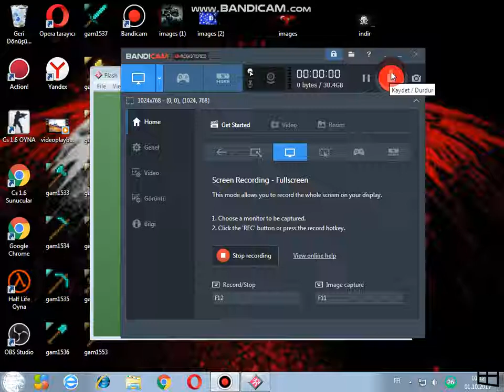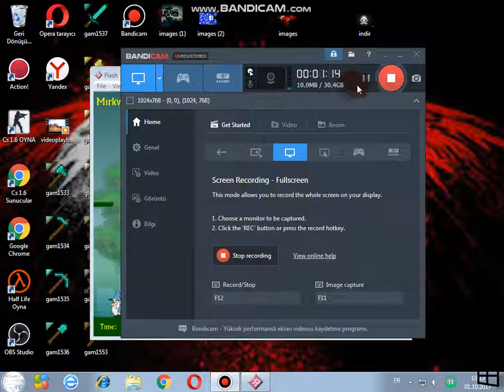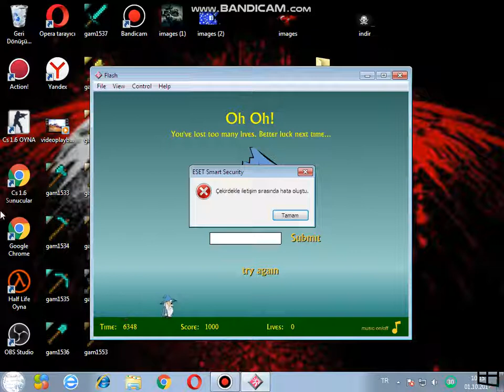Gandy's Quest oynadım flash oyunlar 2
videolar yeni bandicam ile gelecek